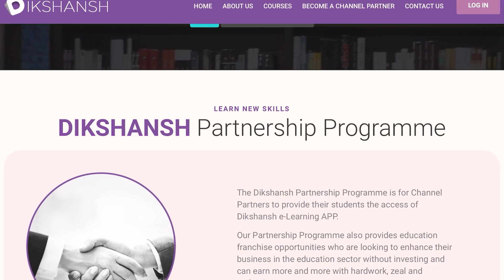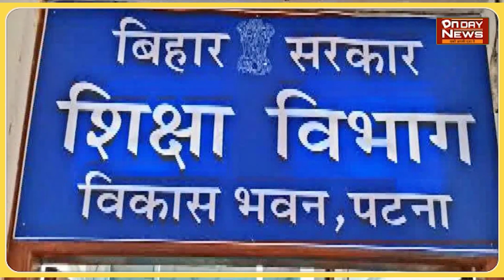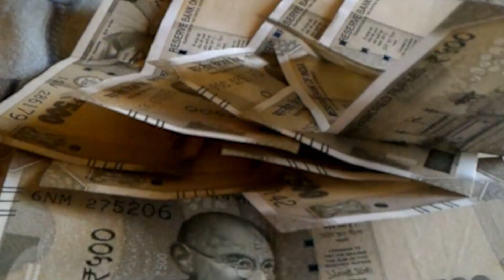शिक्षा विभाग ने इन शिक्षकों के साथ साथ, सरकारी स्कूलों के खातों का हिसाब मांगा